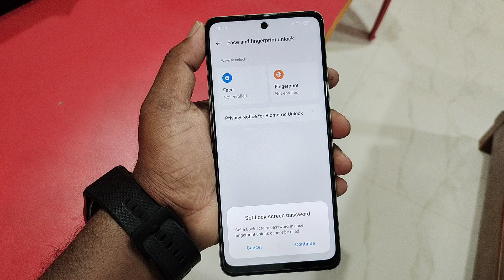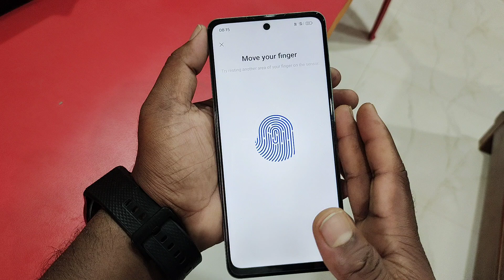Realme c63 5g fingerprint sensor Setting | Realme c63 5g fingerprint lock, fingerprint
realme c63 5g fingerprint sensor
realme c63 5g fingerprint
realme c63 5g fingerprint lock setting
realme c63 5g fingerprint lock kaise lagaye
realme c63 5g fingerprint lock
realme c63 5g fingerprint setting
realme c63 5g main finterprint setup kaise kare
realme c63 5g display fingerprint
realme c63 5g screen fingerprint lock setting
fingerprint,Realme,lock,c63,c63 5g,5g
c63 realme,realme narzo n63 fingerprint
realme c63 5g fingerprint sensor Setting
fingerprint sensor